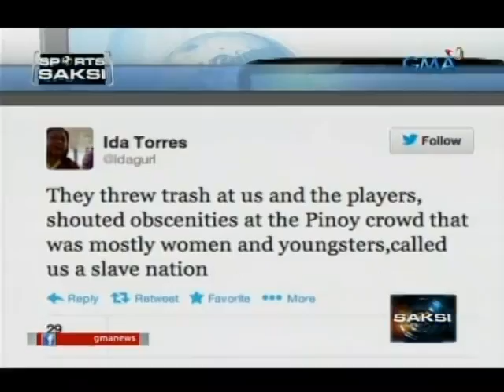Saksi: PHL Azkals, binato ng mga plastic cup at kinutya